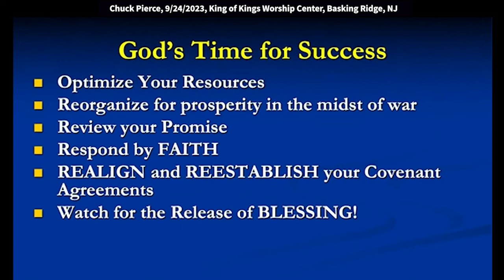Chuck Pierce 5784 Decree: “God Will Optimize My Provision!” (1 Kings 17:15)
Chuck Pierce 5784 Decree: “God Will Optimize My Provision!” (1 Kings 17:15)
Chuck speaks at King of Kings Worship Center in Basking Ridge, NJ on 9/24/2023. 1 Kings 17:15 (NIV) says of the widow of Zarephath, “She went away and did as Elijah had told her. So there was food every day for Elijah and for the woman and her family.” Quotes: You don't need to get bogged down just because you lose a skirmish, you get back up again, and all of a sudden, before long, you're going to become wise and strategic in your thinking. Look at what you have and say, "Lord, optimize what I have!" Say if out loud, “Optimize what I have.”

- Chapters -
(0:00) Introduction
(0:51) Trusting God for Our Resources
(2:43) Decree that “God Will Optimize My Resources”
(5:02) God Provides for Elijah and the Widow of Zarephath

And so, his word to you is,
you're going to recover and succeed quickly
and then go through the door.
See, he wants you to know you can succeed,
you can move your life forward,
and you are not constantly living in pain and regret.
He knows that you can... success means
"I am going to have you prevail over your enemy."
See, when we lose a war with the enemy, it's a reproach.
Now here's what he says about a righteous man though,
"You can fall seven times, if you'll just keep getting up." (Proverbs 24:16)
So, you don't get bogged down just because you lose a skirmish,
you get back up again, and all of a sudden, before long,
you're going to become wise and strategic in your thinking.
Strategic means there's a process of steps you have to go through.
And then, success means
I already have a path planned for you,
I've already got buckets of supply along that path.
You're just going to have to keep walking down it to get it,
yeah, yeah, if I were you for King of Kings,
I'd get my offering, get ready to give into this today,
I mean, Trisha just gave into it. And so, here's what the Lord says,
"This is going to become your time for success."
If you will see the harvest remnant
that he is ready to multiply and give you, it's amazing.
And if you'll see that there is not one thing on your path
that you can't find the strategy to triumph over,
you'll succeed. Succeed means you're going to accomplish
what God asked you to accomplish.
It doesn't mean you're going to be a billionaire.
It means if you need some sort of substance,
some sort of glory, some sort of provision, you can have it.
All you have to do is obey me.
It's amazing what God is saying! And so he's saying this to us,
"I want you to look at all your resources." Go ahead, Aaron.
I want you to look at what you have
and I want you to say, "All right, Lord,
optimize what I have," I want you to say that out loud,
say it out loud. - [Congregation] Optimize what I have.
- Optimize what I have.
That's what Elijah said to the widow, "What do you have?"
She said, "My sons... but they're about to take my kids
and my whole next generation's going into debtors court,
they're going to be sold to slavery."
He said, "What do you have to work with?
She said, "Well, I've got some oil in here and in a little container."
He said, "Go to all your neighbors and get all their containers."
This is what the Lord is saying to us.
If we ever fall under the fear of what has been orchestrated
to control our supply lines in this nation...
if you ever fall under it... and you quit seeing
that you have access to resources that can multiply greatly,
what the enemy will do is make you lose heart.
That deferred hope will come on you, you'll lose strength,
you'll lose the power to get the wealth you need.
Now, I break that spirit up here in Jesus' name,
I break it all the way into the inner city of Newark,
I break it into every street of New York,
I break it into Pennsylvania, downtown Philadelphia.
And our first people had a lot of problems
because they saw what man was bringing into the new land,
and they said, "Well, let's sell what we got and get that."
God's fixing to rectify all this this year.
He's going to reset what needs to be reset,
because he will have a kingdom people
who began to succeed in a new way.
Now, Peter, that anointing is in this house.
You two are going to be using this house
to bring success to a whole territory this year.
You've got to recognize that
there is already prosperity in this year of war,
on the other side of the door you're going through.
You can use the giants, you can use the milk,
you can use the honey, you can use the prostitutes,
Rahab, they couldn't even get in without her,
you're going to have to optimize your resources
as you go through into this season ahead.